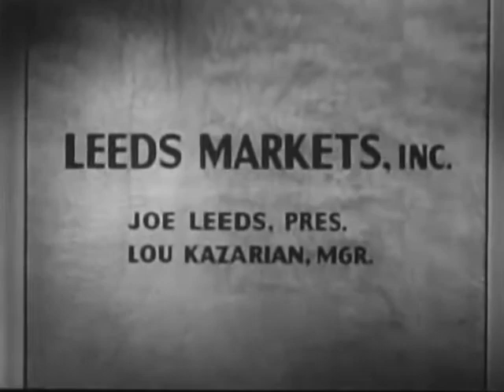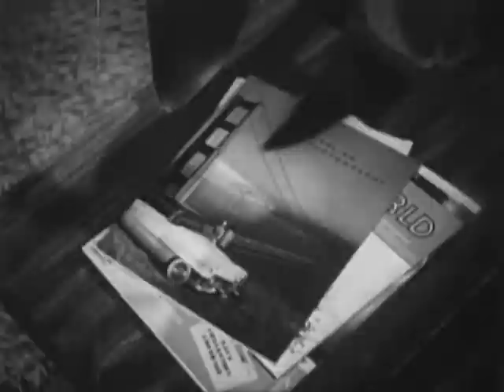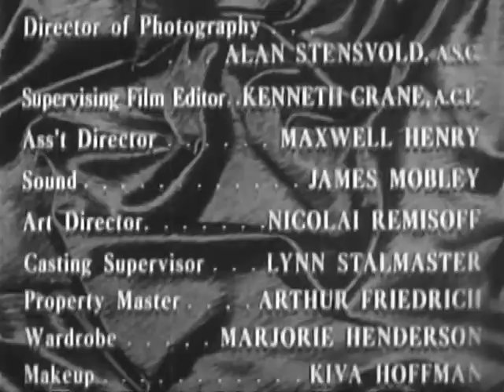Please Murder Me! (1956)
A lawyer suffers a guilt complex after getting a murder acquittal for his client, and then finding out she did commit the crime.